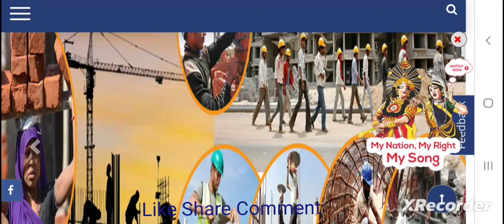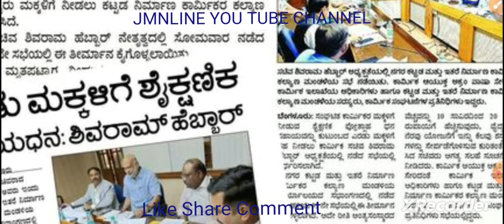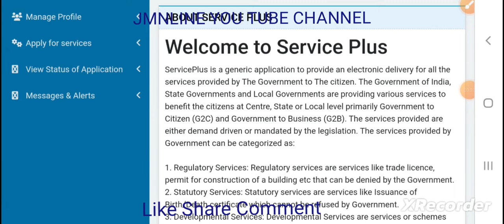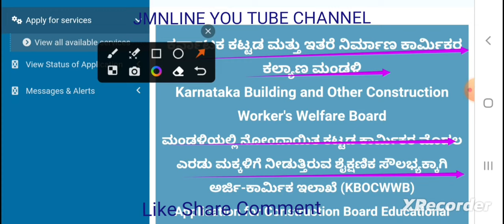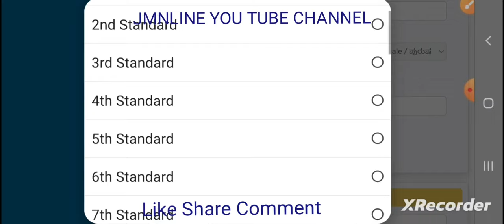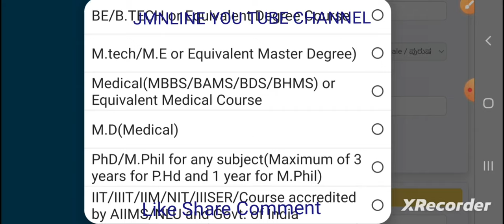2022-23 ಸಾಲಿನ ಕಾರ್ಮಿಕ ಮಕ್ಕಳ SCHOOLARSHIP STARTED ? YES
2022-23 ಸಾಲಿನ ಕಾರ್ಮಿಕ ಮಕ್ಕಳ SCHOOLARSHIP STARTED ? YES
Freinds Ivattu Navu D2022-23 ಸಾಲಿನ ಕಾರ್ಮಿಕ ಮಕ್ಕಳ SCHOOLARSHIP STARTED ? YES Bagge Tilidu Kollona